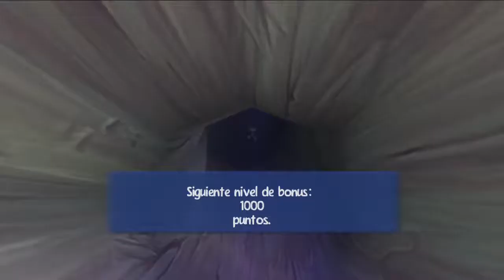RAYMAN 3 - (VIDEO RANDOM)